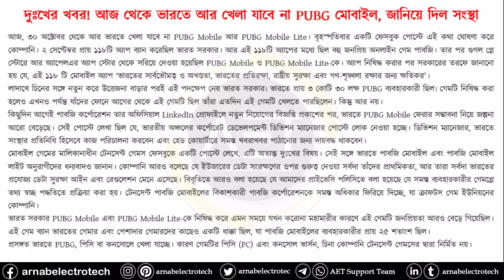PUBG Mobile Game totally ban in India from today | আজ থেকে ভারতে PUBG Game পুরোপুরি নিষিদ্ধ করা হল